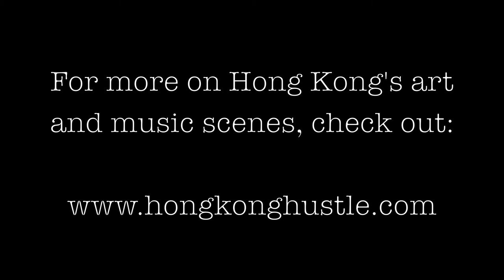Opening night at Takashi Murakami's Flowers and Skulls exhibition, Gagosian Hong Kong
Popular Japanese artist Takashi Murakami visited Hong Kong in late November 2012 for the launch of his latest exhibition, Flowers & Skulls. The opening night drew a large, smartly dressed crowd to the Gagosian Gallery, seeking to catch a glimpse of the artist and his recent work.